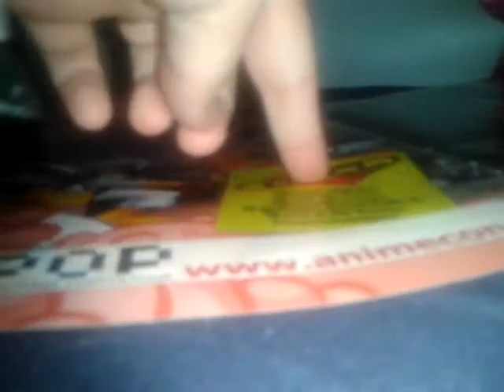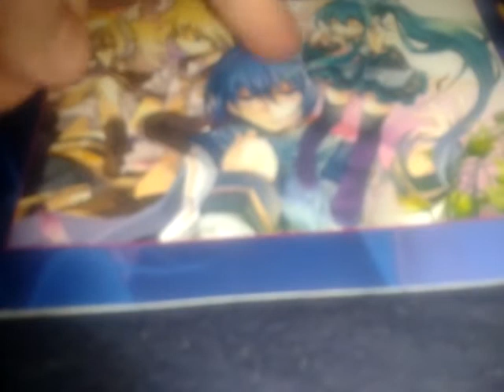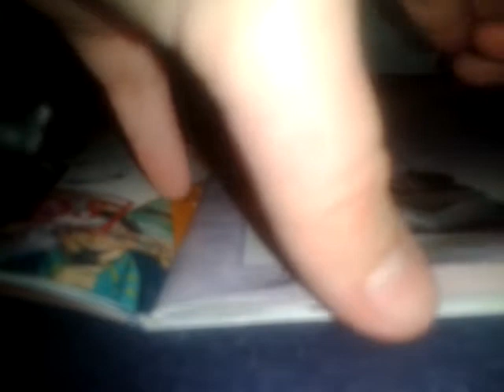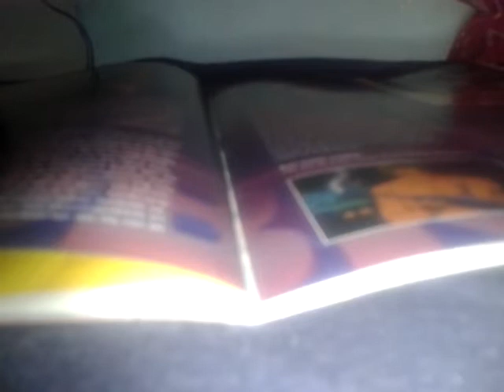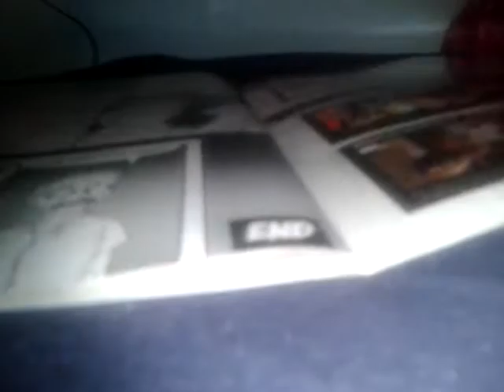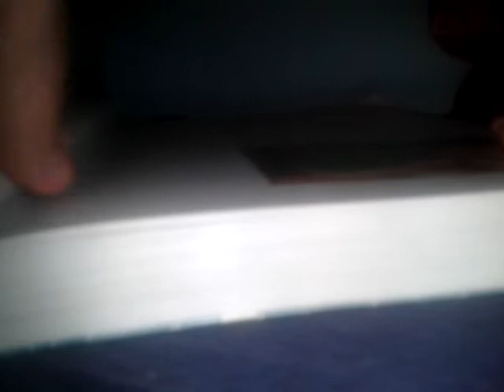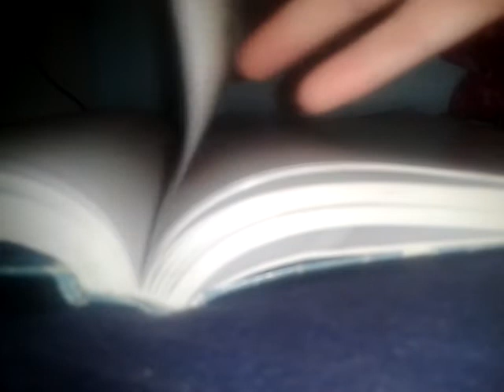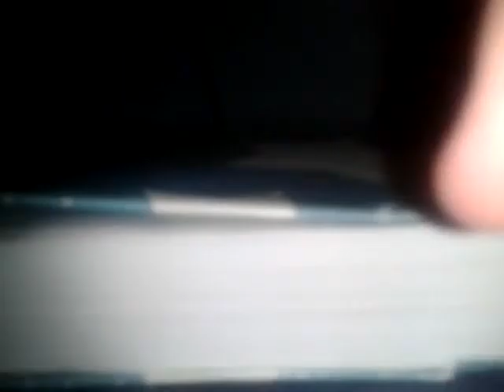ASMR - turning pages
Hmm.. I randomly felt like doing this one. I did one before which wasn't visual. But here's one where you can see :)